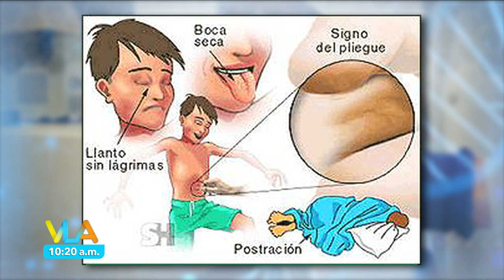¿Cómo proteger a los niños de la ola de calor? | Venga la Alegría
Ahora que las temperaturas han estado elevándose sin control, te dejamos los mejores consejos para que tus pequeños se mantengan bien hidratados y no sufran las consecuencias del calor